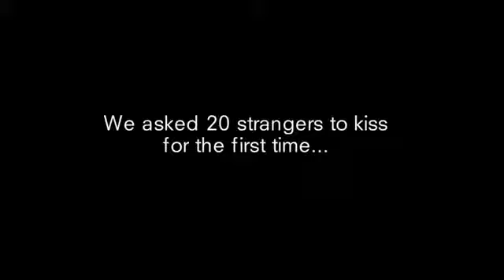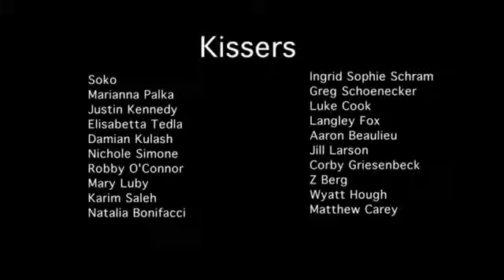FIRST KISS amazing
Makes me Feel so young again...:D